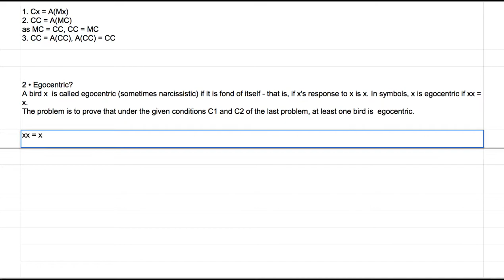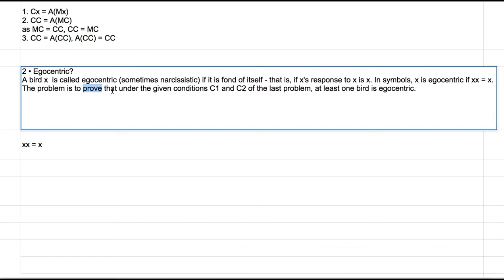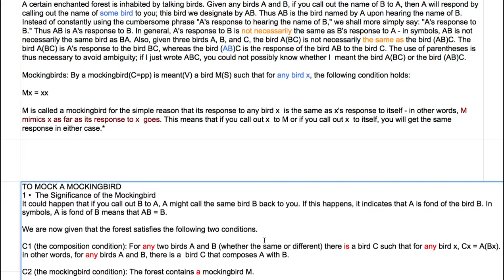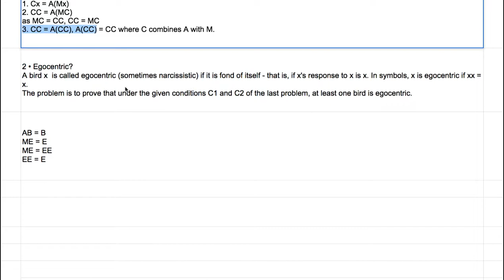[영어의 구조] 303 - 둘 째 퍼즐